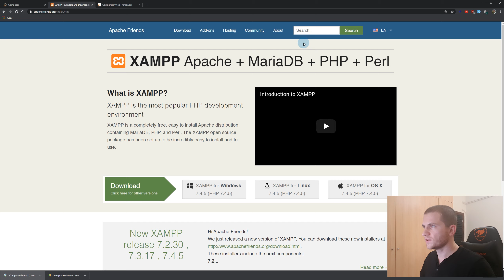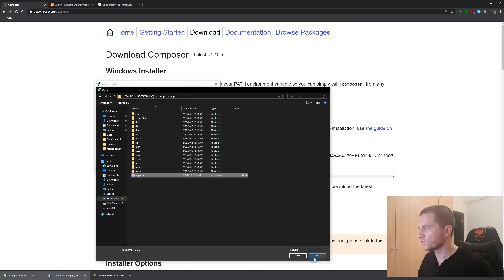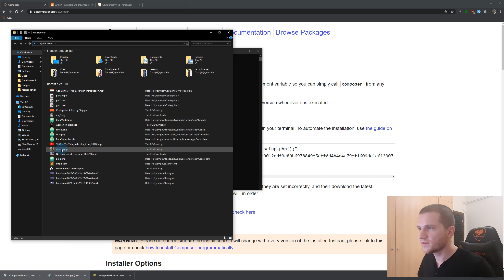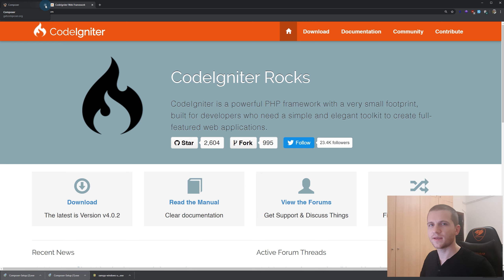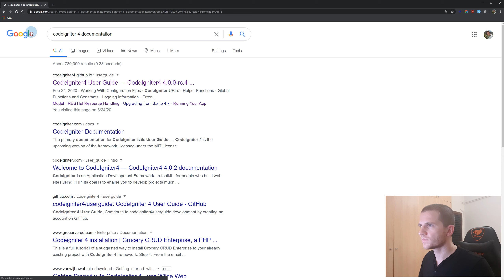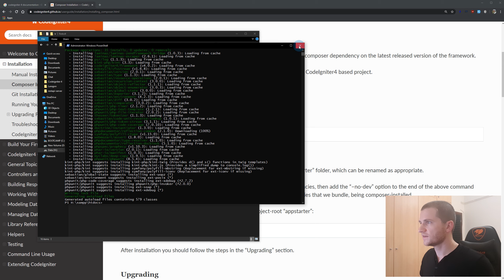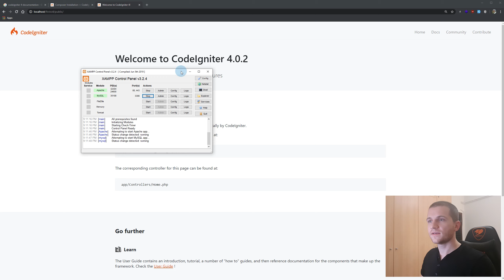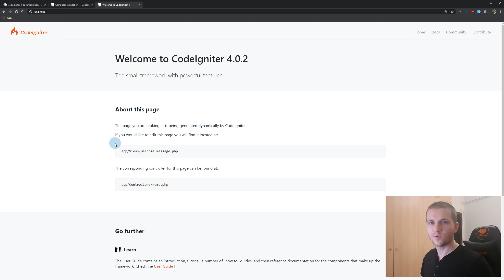CodeIgniter 4 from Scratch - #2 - Local Environment Setup | XAMPP Installation | Composer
In this Second video of CodeIgniter 4 From Scratch Series we will prepare our local environment to meet the requirements of CodeIgniter 4 project, so that you can start developing CI4 project locally.

CodeIgniter 4 From Scratch Series, the series that are intended to help you get started with CodeIgniter 4 even if you have never worked with PHP frameworks before.

This course will not only help you get started with CodeIgniter but also will help you understand the way PHP Frameworks work.

Important for XAMPP:
1. Open [xampp_folder_path]/php/php.ini to edit.
2. Search for ;extension=intl and remove the ;.